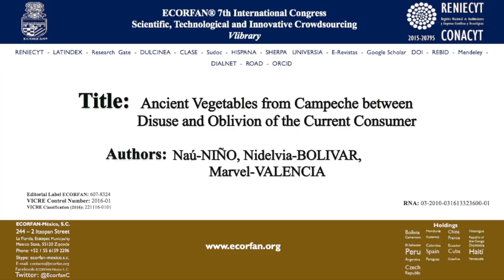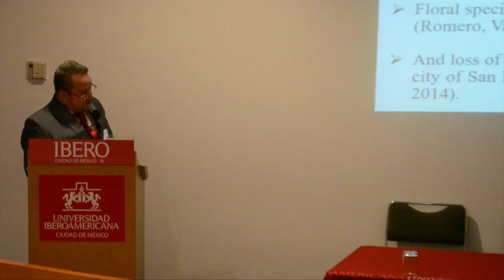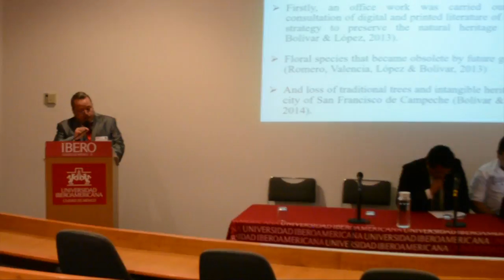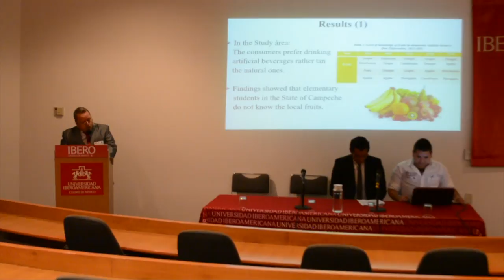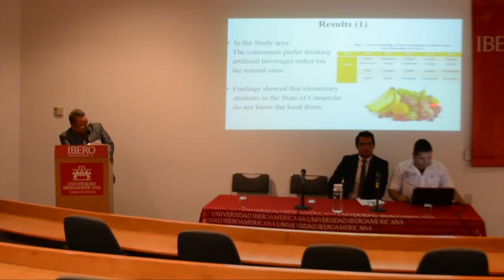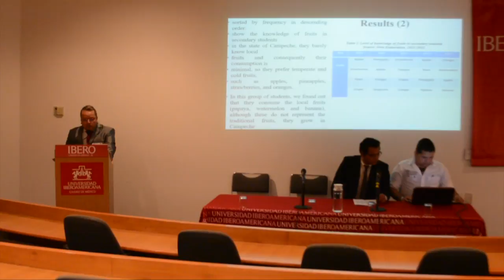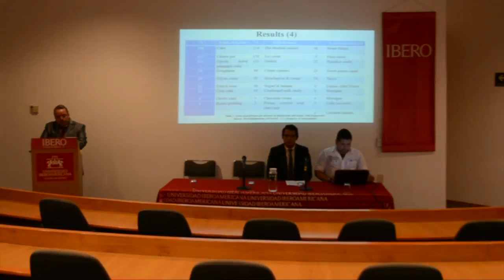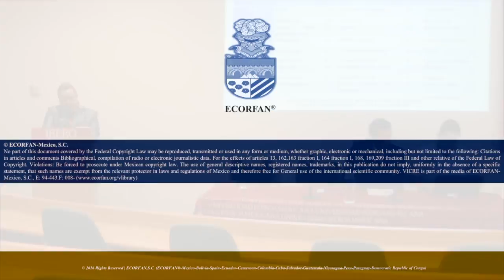ECORFAN 7th International Congress- Ancient Vegetables between Disuse and Oblivion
Naú-NIÑO, Nidelvia-BOLIVAR, Marvel-VALENCIA, Universidad Autónoma de Guerrero, Ancient Vegetables from Campeche between Disuse and Oblivion of the Current Consumer, ECORFAN Conference, 2016, CR-7: 08'37''